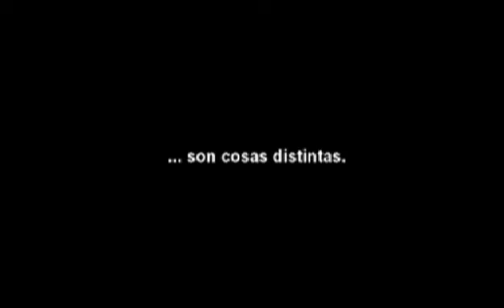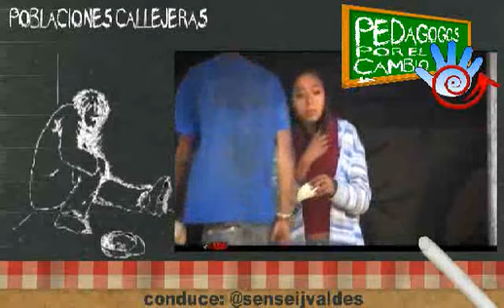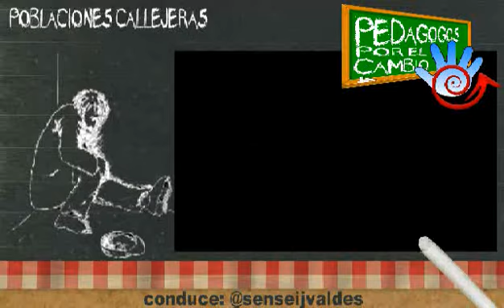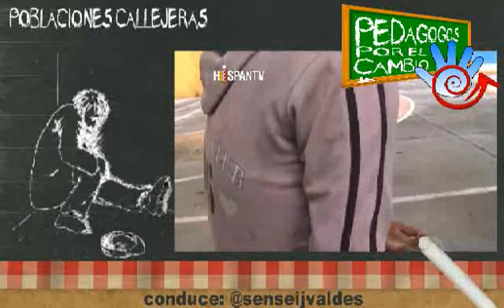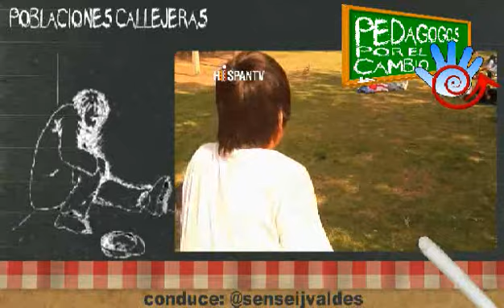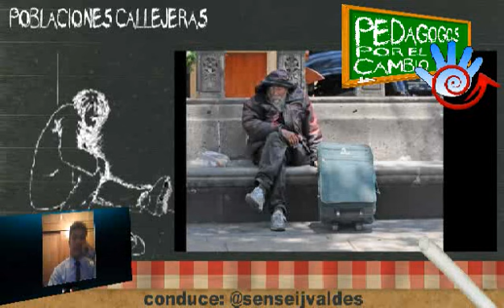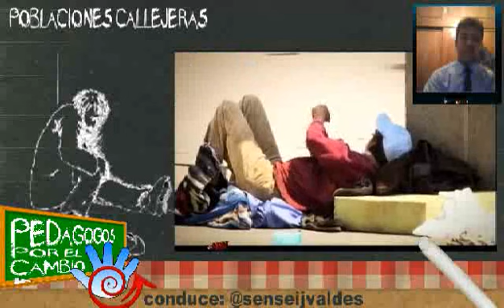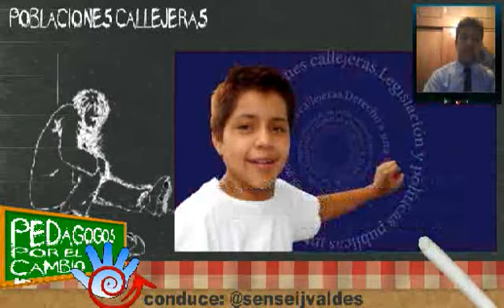Poblaciones Callejeras - Pedagogos por el cambio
Conduce: @senseijvaldes